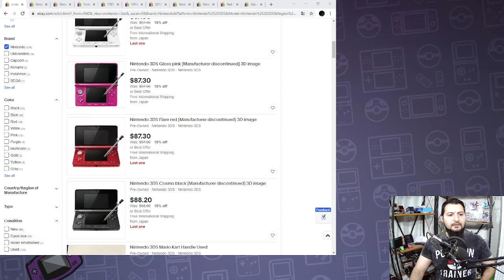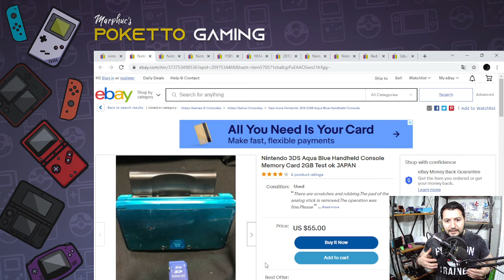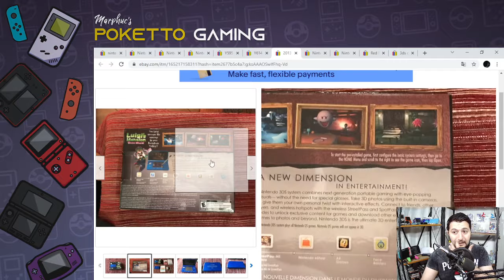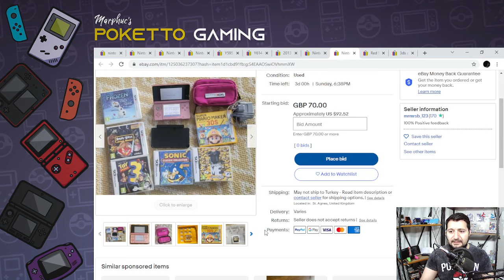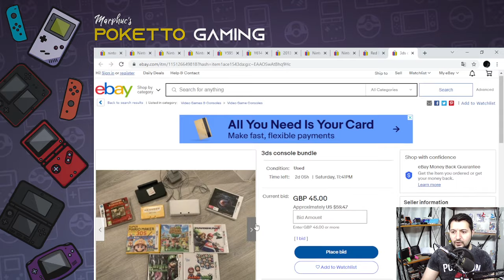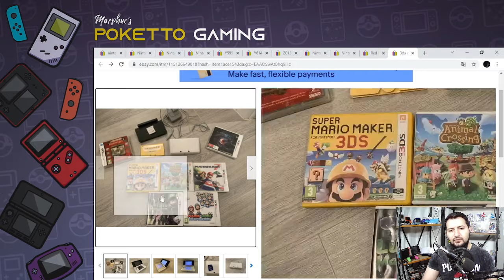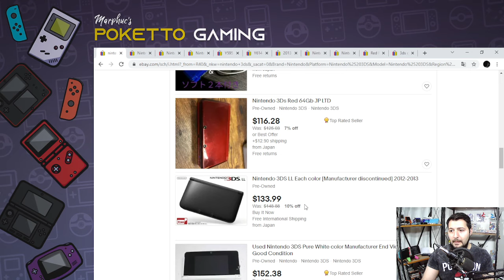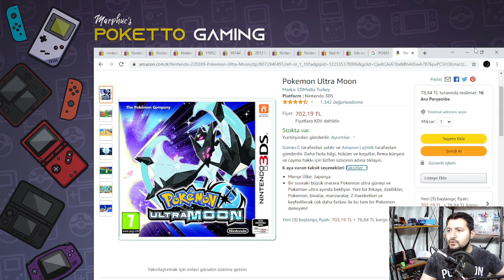Konsol Piyasası Nereye Geldi ? Nelere Dikkat edilmeli ?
Merhabalar, Bu videomuzda pandemi dönemi ve sonrasında döviz artışından dolayı piyasası ve talebi yükselen konsollar ile ilgili detaylı konuşacağız. Konsol alım satım yaparken nelere dikkat etmeliyiz ve piyasa neden bu duruma geldi, sizlerle bunları paylaşacağım. İyi seyirler...